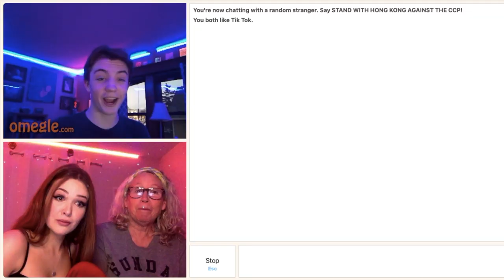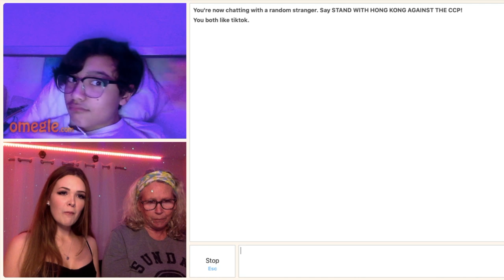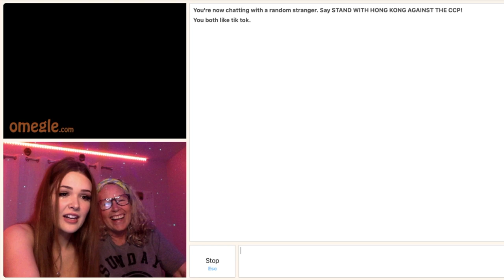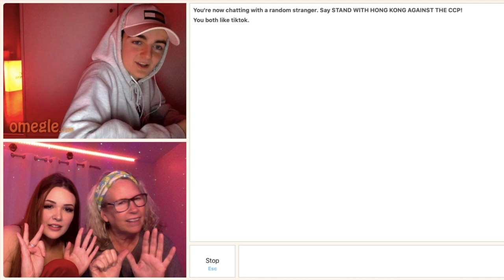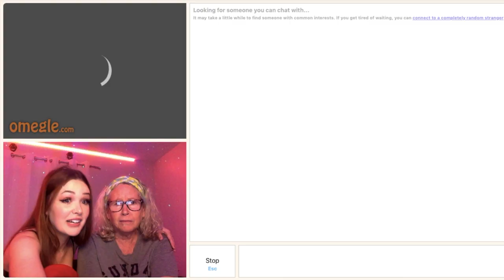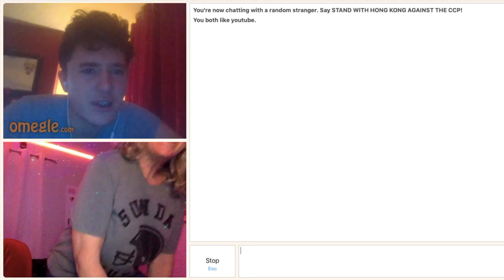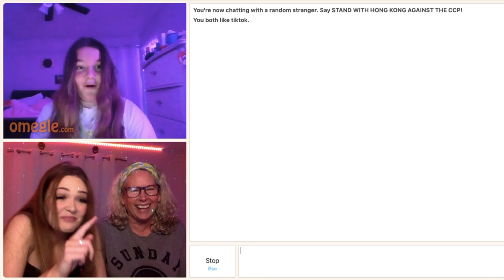BRINGING MY MOM ON OMEGLE FOR THE FIRST TIME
HI EVERYONE!

i'm gonna be uploading another omegle video from the same day ASAP! I tried to find someone to smoke with and I literally met my best friend!!! Can't wait to share :)